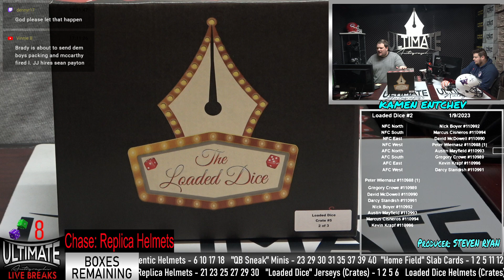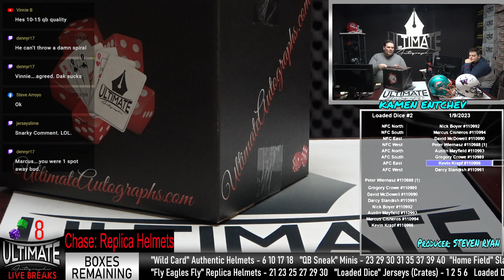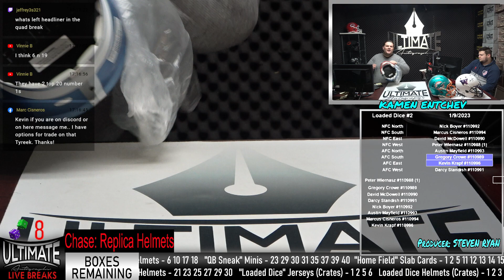Triple Box Break with Tyreek Hill, Vince Young, and Troy Polamalu - 1/9/2023 4 P.M. Live Breaks